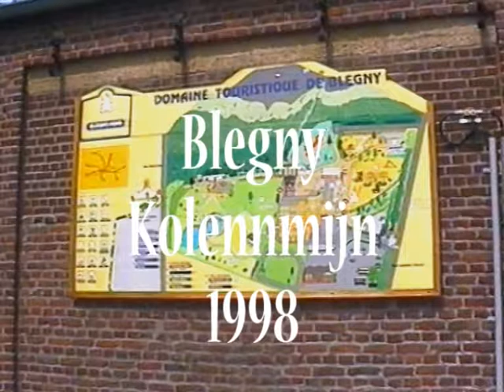Kolenmijn Blegny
1998